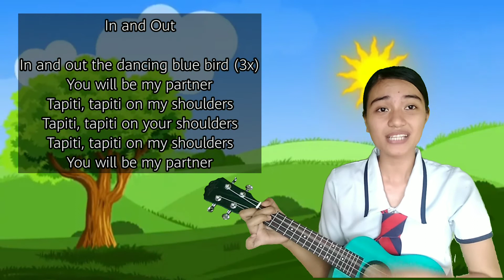In and Out - Ukulele Cover